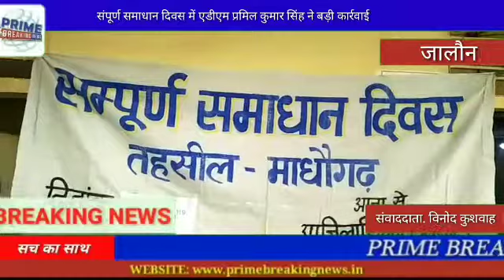संपूर्ण समाधान दिवस में एडीएम प्रमिल कुमार सिंह ने बड़ी कार्रवाई करते हुएनन अनुपस्थित होने पर 6